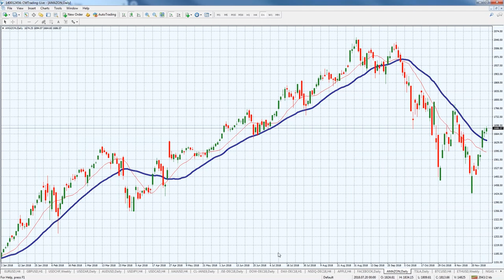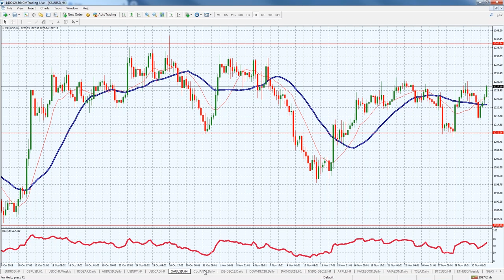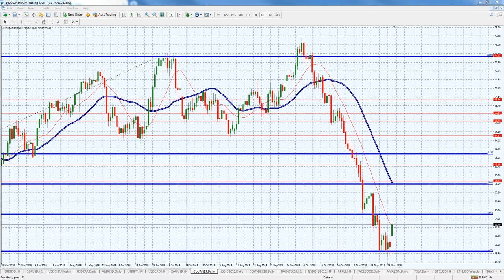CM Trading Daily Forex Market Review 03 December 2018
In today's Daily Forex Review, Fred Razak – Chief Trading Strategist at CM Trading discusses the unfolding economic events of the day including ISM Manufacturing PMI results coming out of the United States. Further technical analysis of Euro (EUR/USD), Australian Dollar (AUD/USD), the DOW JONES, GOLD, OIL, APPLE, FACEBOOK  and AMAZON stock are discussed in the presentation.